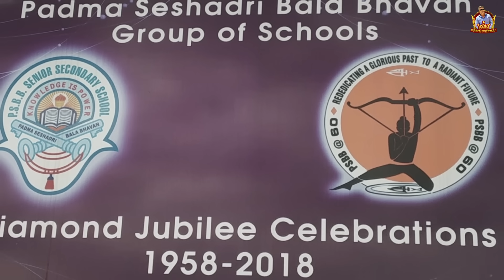புதுசா வீடு வாங்கலாம்னு இருக்கேன்! 😇 | King Prithiveeraj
Guys neengalum veedu vanganum na first endha place ah vanthu pathutu decide panunga :) Dont forget to visit the project

Hey, world! It's so good to have you all on my official YouTube channel.
Have you ever thought about what makes me look fab and fit all the time? What made me a successful actor?

Here, I'll share my daily vlogs, and a sneak peek of my reel and real-life on this channel.